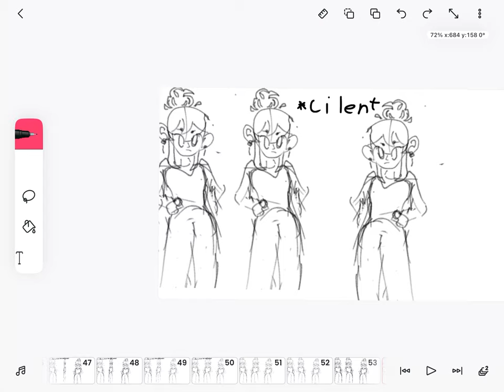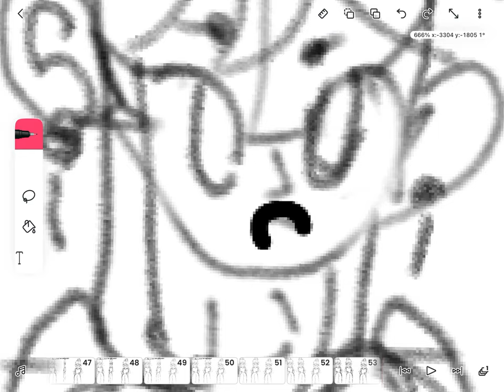A thing I made and it’s super poorly drawn blooper #2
Now go I said!